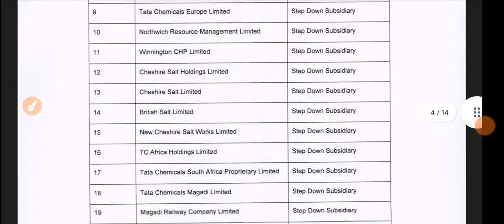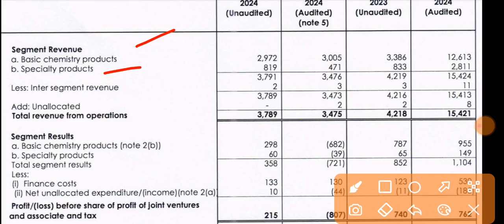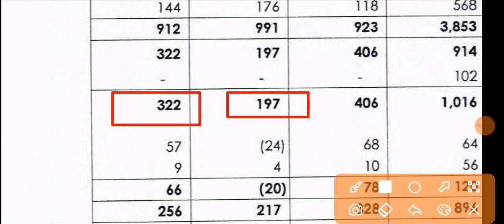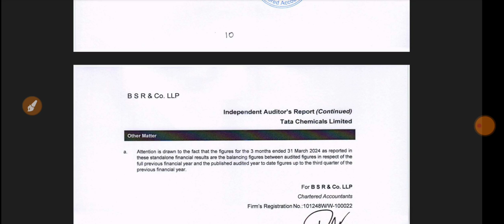Tata Chemicals Q1 Results 2024 🔴 Tata Chemicals Results 🔴 Tata Chemicals Stock Latest News